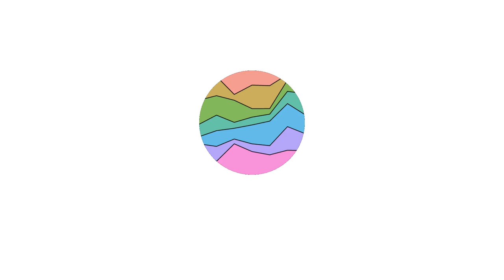Fantastic Four Posters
All released movie posters so far for the movie Fantastic Four - 2015